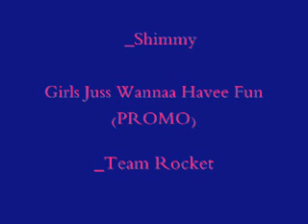_Shimmy - _Girlss Juss Waanaa Havee Funn ;;~_~;; (PromO)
Livee